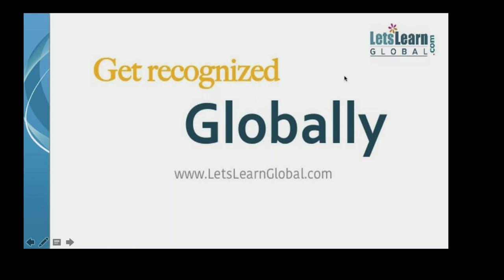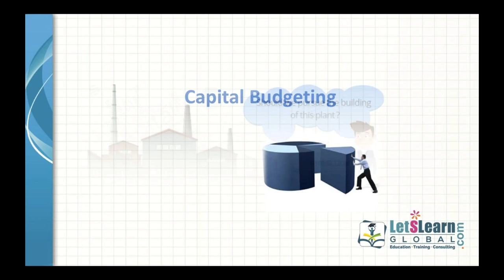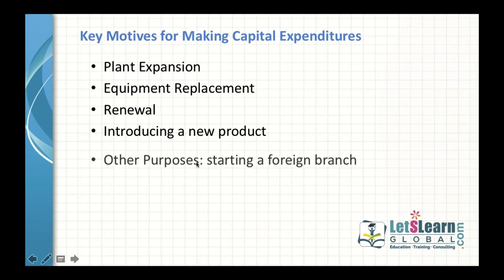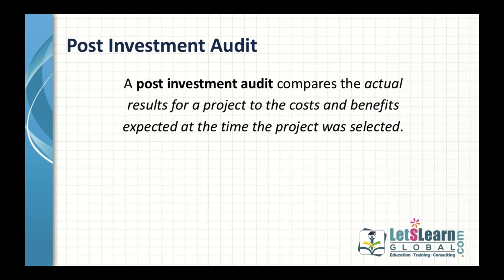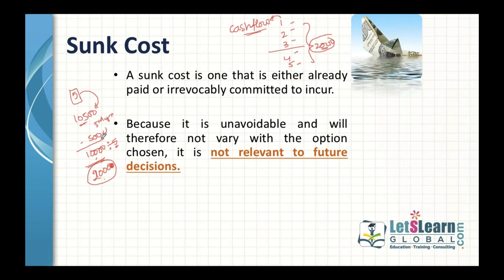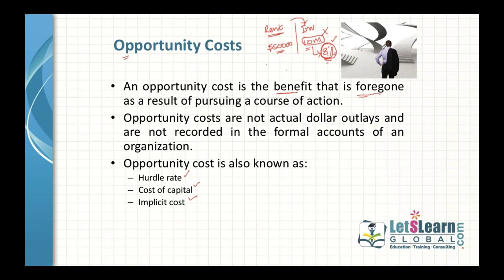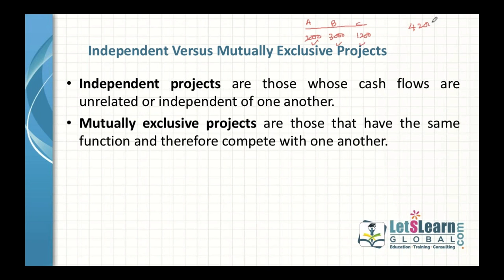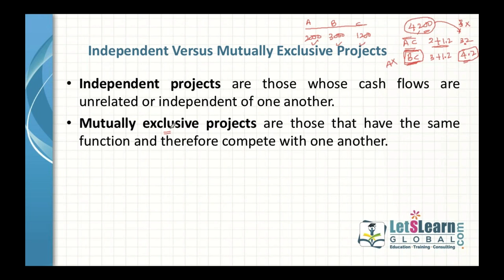CMA2 | Capital Budgeting| LetsLearnGlobal.com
Investors commonly perform investment analysis by making use of fundamental analysis, technical analysis and gut feel. Investment decisions are often supported by decision tools. The portfolio theory is often applied to help the investor achieve a satisfactory return compared to the risk taken.